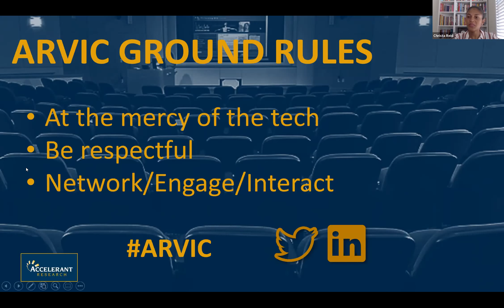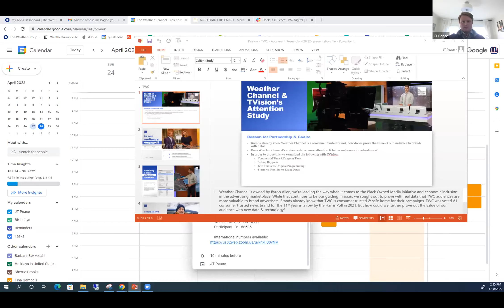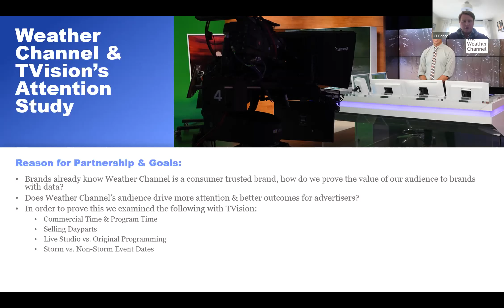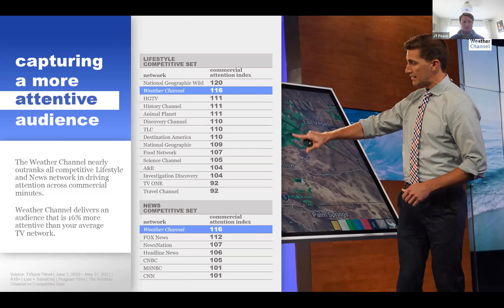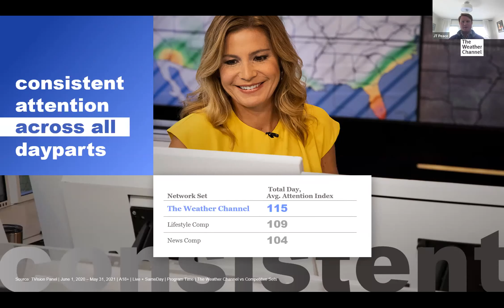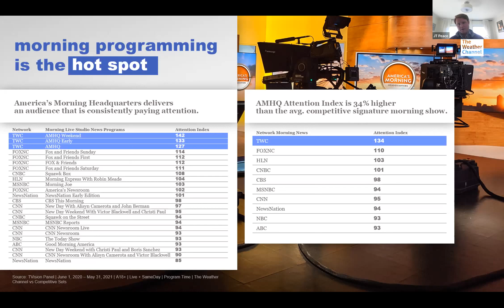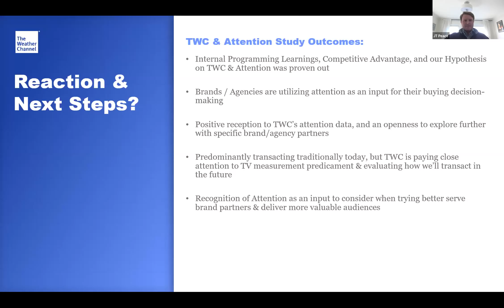Accelerant Research Virtual Insights Conference - JT Peace